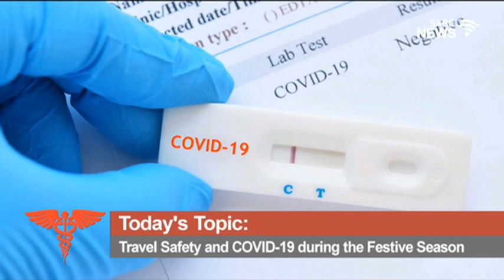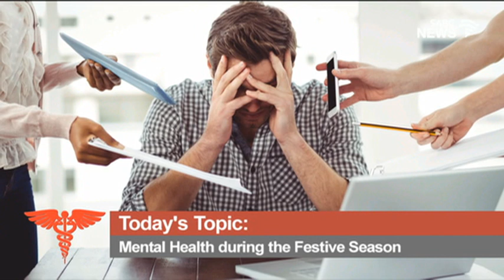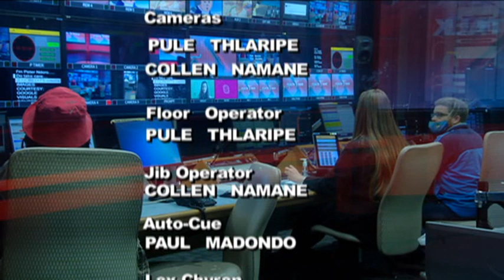Health Talk | 26 December 2020